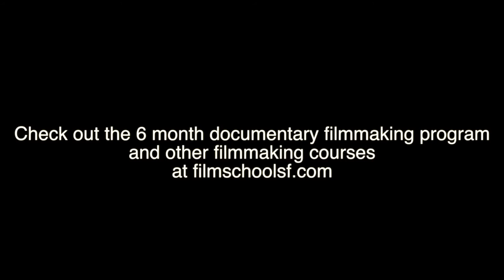Documentary Filmmaking Program Interview- Sammy Maamar